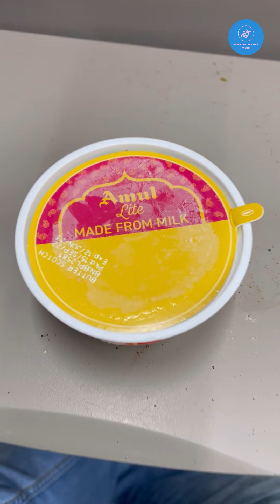What is the route of Vande Bharat train? | vande Bharat ka safar | ट्रेन के बाद बस छूट गयी 😕